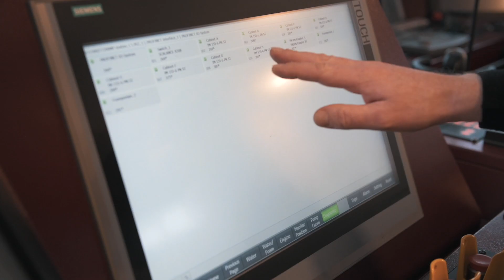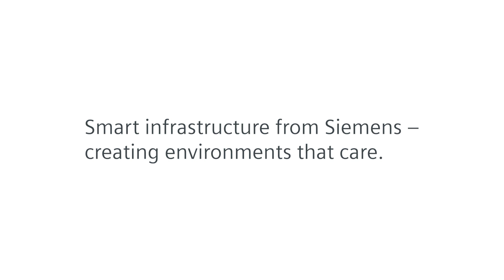A safe port for Hamburg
Branddirektor Westphal is the new fire-fighting ship of the Hamburg Port Authority. It is one of the biggest fire-fighting ships in Europe. The fire monitors shoot the water 180 meters far, 110 meters high and discharge 120,000 liters of water per minute. The function of the fire monitors is based on the latest automation technology from Siemens.